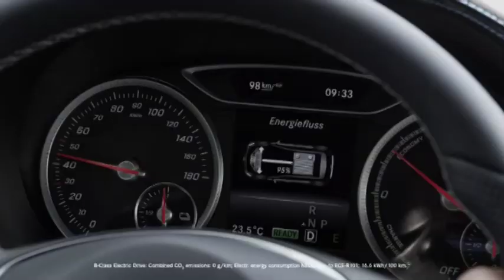車壇快訊：Mercedes-Benz發布小改款2015 B-Class | MING PAO CANADA | MING PAO TORONTO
Mercedes-Benz（賓士）最近公佈了2015小改款B-Class。雖然全新B-Class的改變很小，但仔細觀察你會發現車身內外充滿2015 C-Class的設計元素。

Photos:
Multiple Internet Sources